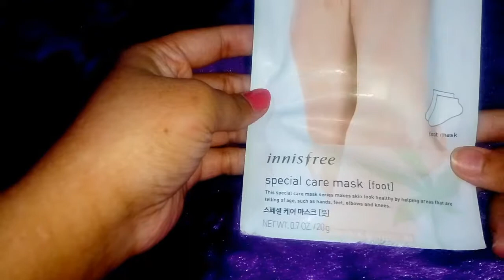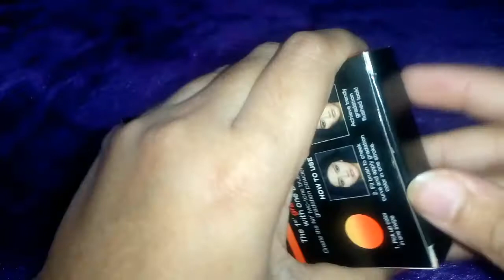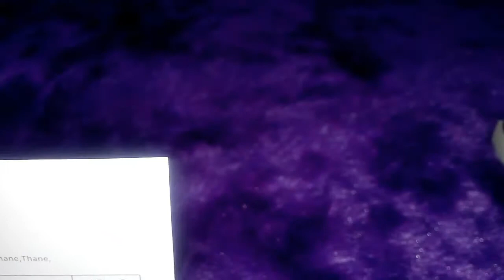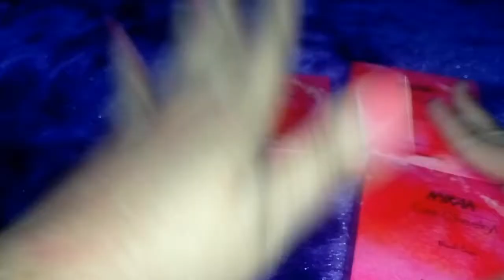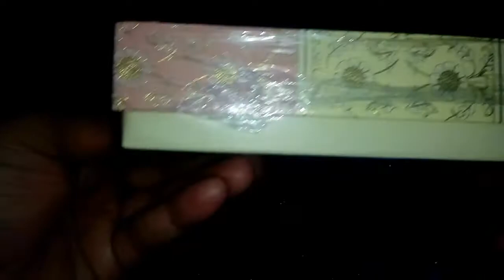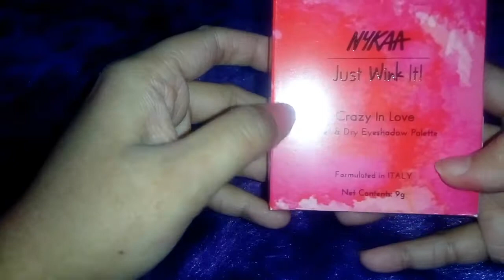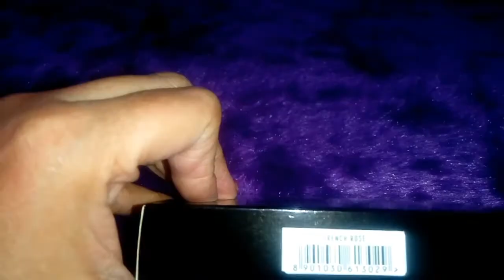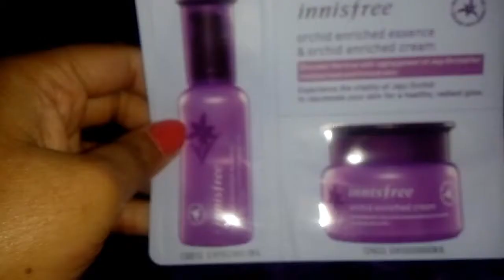Huge Nykaa Sale|26th January Sale| Ifi’s Beauty Tips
Hey Ifi's Fam

Nykaa 26th January huge sale

Xoxo
Beautybeats